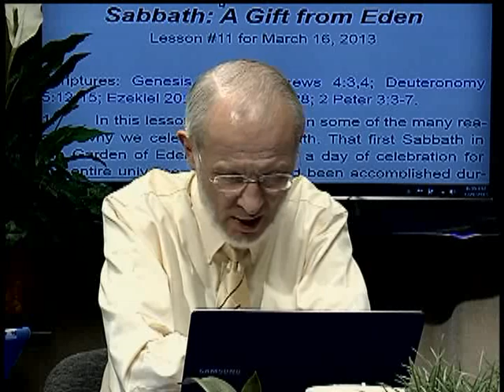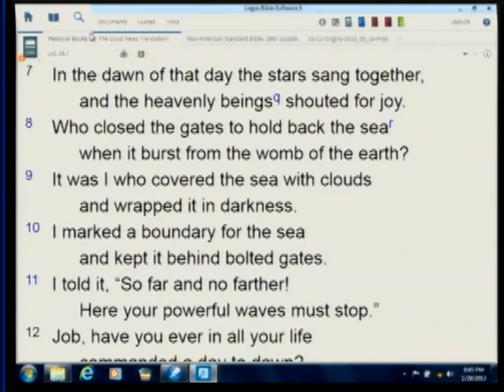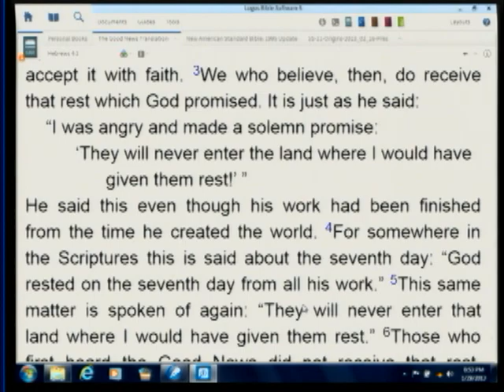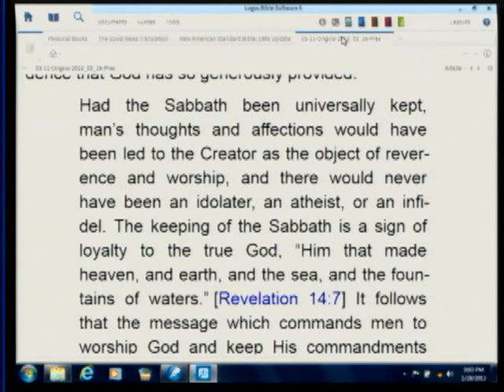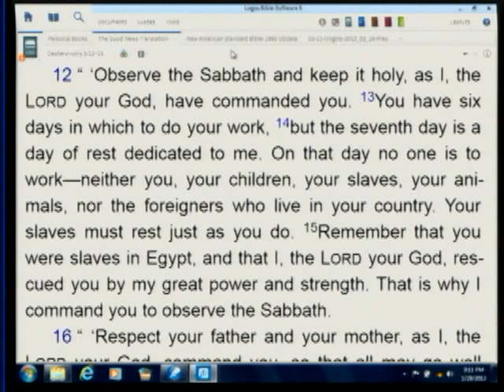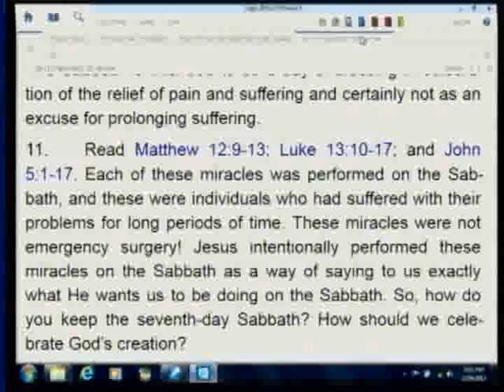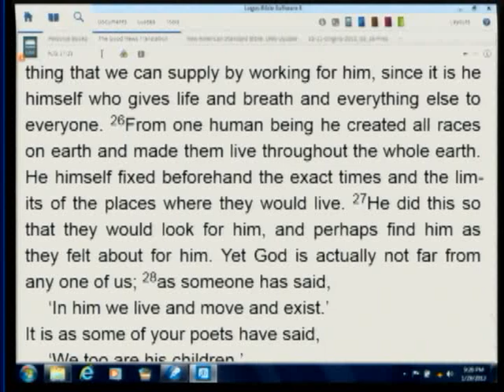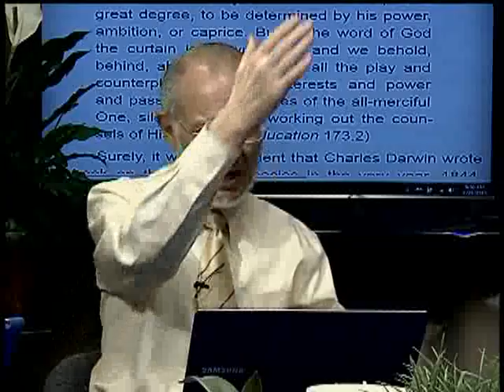11. Sabbath: A Gift From Eden (March 16, 2013)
2013 1st quarter topic: "Origins" (Ken Hart's Sabbath School class in Loma Linda, California, which is based upon the adult Seventh-day Adventist Bible study lesson guide.)